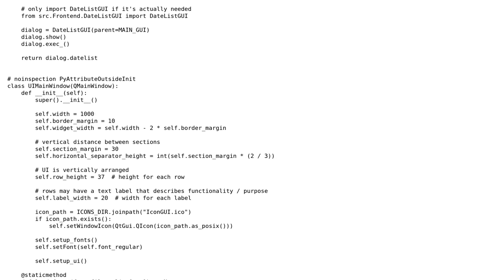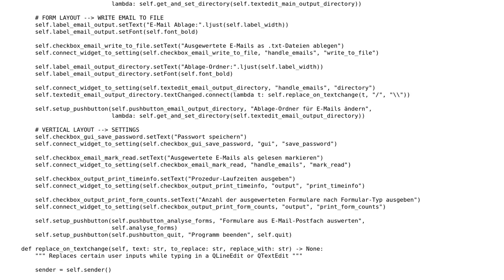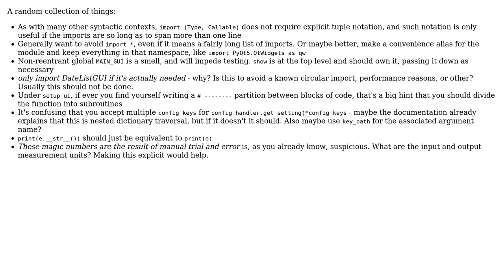PyQt5 GUI for setting user configurations and calling main procedure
With thanks & praise to God, and with thanks to the many people who have made this project possible! You are responsible for your own actions.